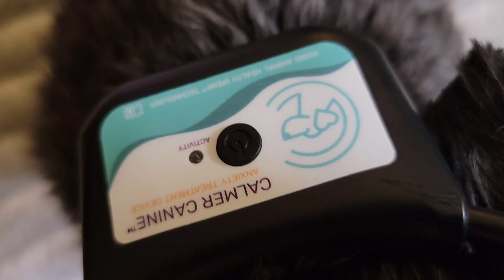Separation Anxiety - Calmer Canine tPEMF Therapy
Dietz struggles with separation anxiety. I decided to try the Calmer Canine tPEMF Therapy to help alleviate his symptoms. The Calmer Canine device emits a targeted low-frequency electromagnetic field that has been shown to reduce anxiety and promote relaxation in dogs.

The video shows Dietz wearing the Calmer Canine device, which is designed to turn off automatically after 15 minutes of use. The treatment is recommended to be worn twice a day for 4-6 weeks.

Please let me know if anyone has tried this device or treatment that helped with separation anxiety.